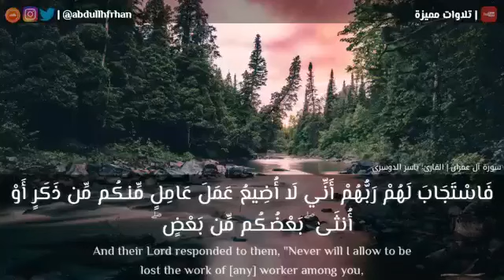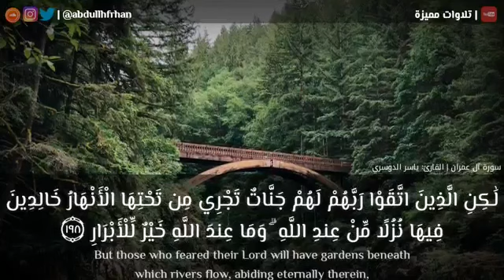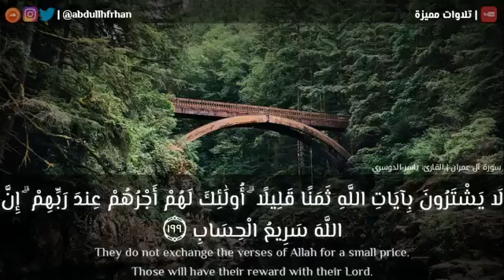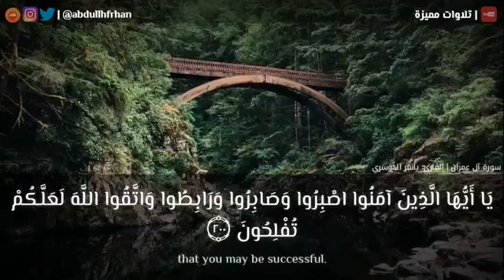تلاوة مميزة للقارئ ياسر الدوسري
اذكر الله وصل على النبي